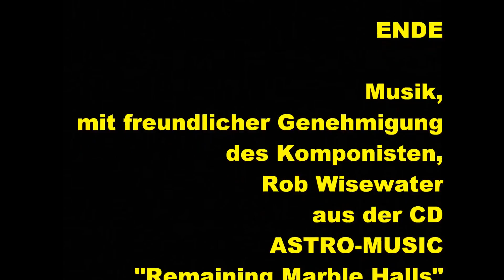Interessengemeinschaft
Fast regelmäßig treffen sich ein paar Leute am Kreuzweg in Tangstedt bei Hamburg, um gemeinsam einem interessanten Hobby nachzugehen — dem Fliegen mit dem Multikopter. Ich bin einer von denen. Dieses Treffen fand am 24. Juli 2016 statt.
Das Video bitte in HD anschauen!